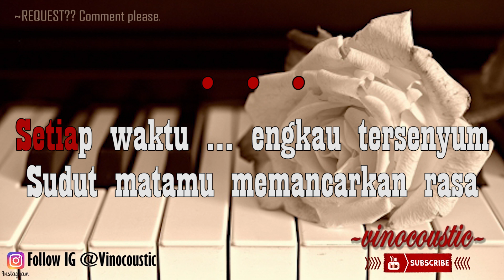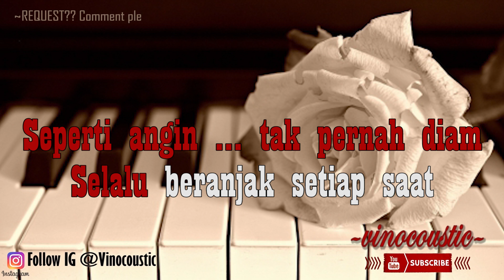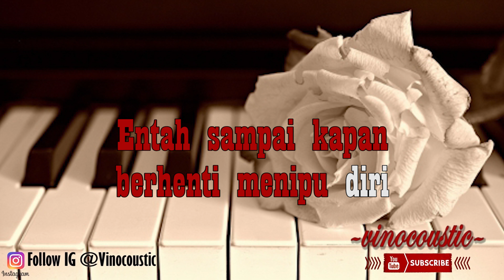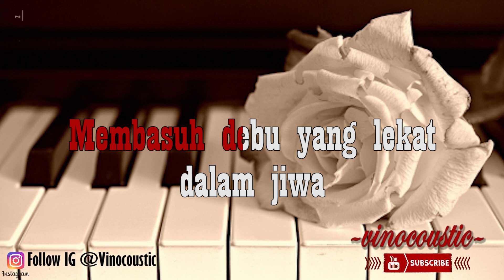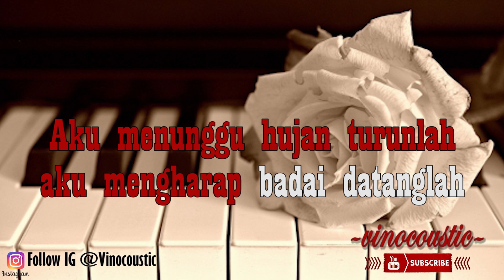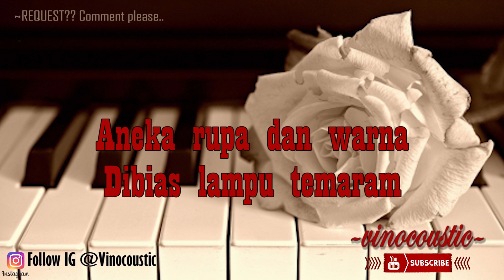Ebiet G Ade - Kupu - Kupu Kertas Karaoke Piano Versi Lower Keys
Ebiet G Ade - Kupu - Kupu Kertas versi Karaoke Accoustic dengan nada dasar D ( Lower Keys )

follow juga IG @vinocoustic